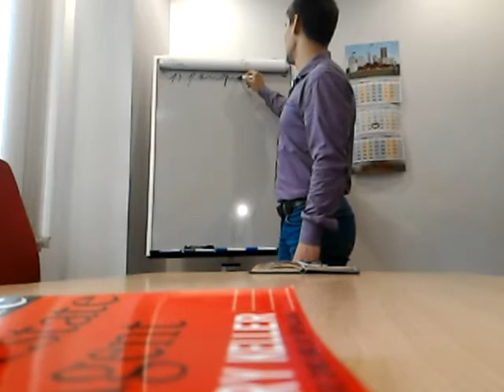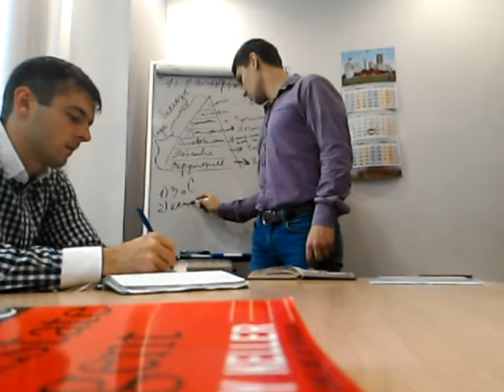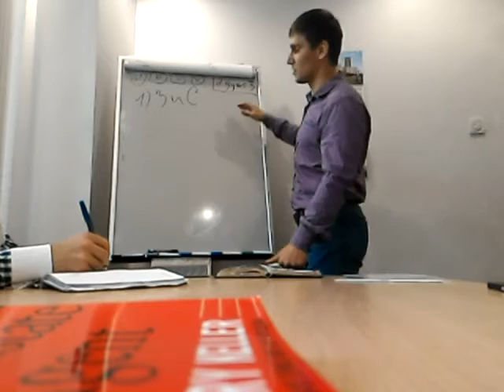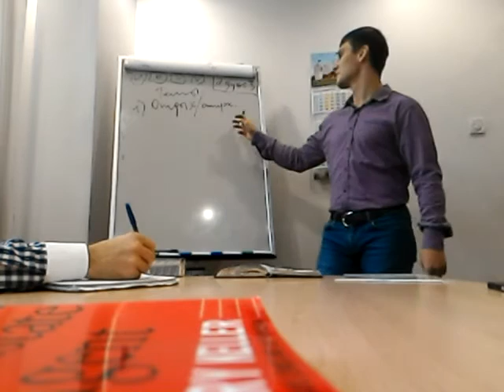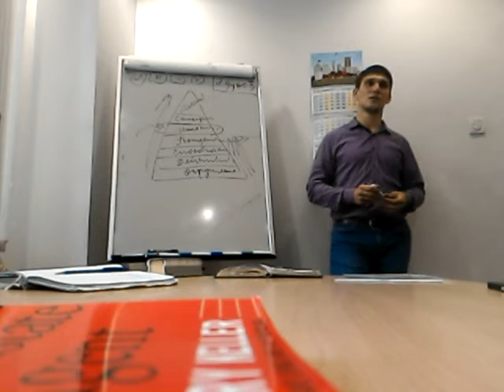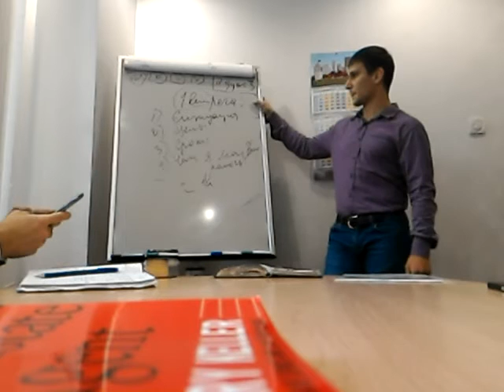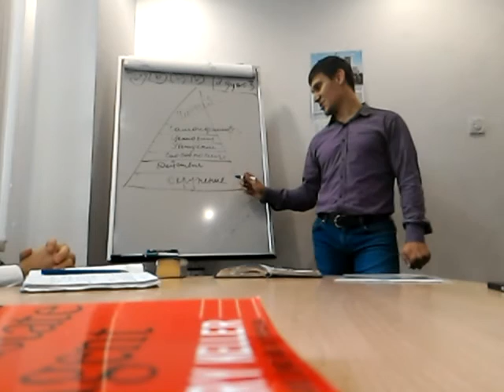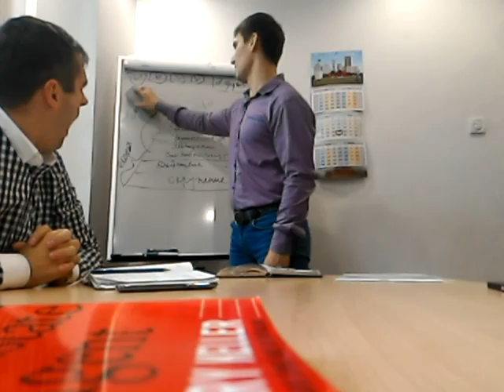Фомич Алексей Сергеевич - доверие Клиента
Уровни доверия с клиентом
Движения между уровнями доверия
Усиление и уменьшение доверия
Типы Клиентов
Методы общения с Клиентами